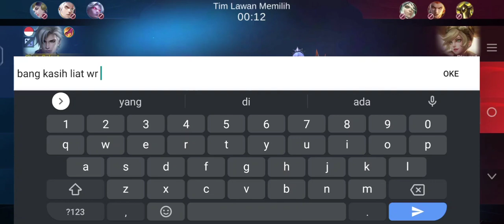Aamoon x Marsha 1000+match, Auto membantai seluruh land of down